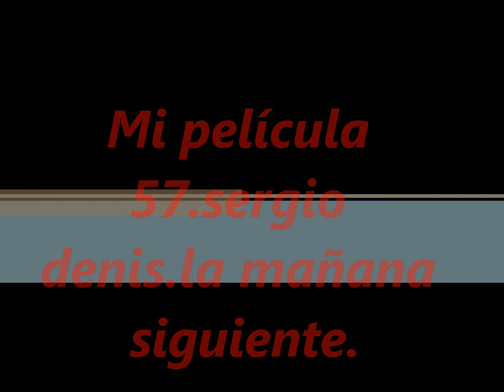MI PELICULA 57.SERGIO DENIS.LA MAÑANA SIGUIENTE.